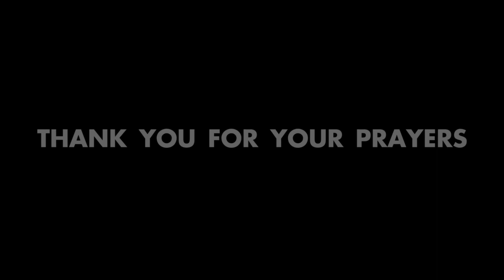Central Asia Final Update